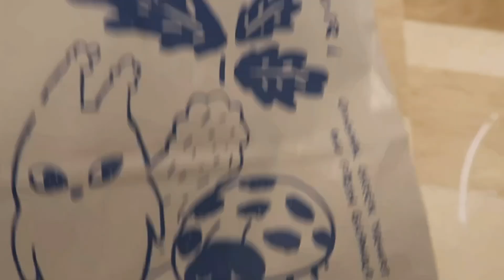seoul diaries | 오빠랑 나랑 ﹣lotte mall, seokchon lake park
seoul diaries ep.28!
a spontaneous vlog! my boyfriend and i spent a casual day around jamsil. this day was a mix of laughter, randomness, and the little moments that make it all memorable!